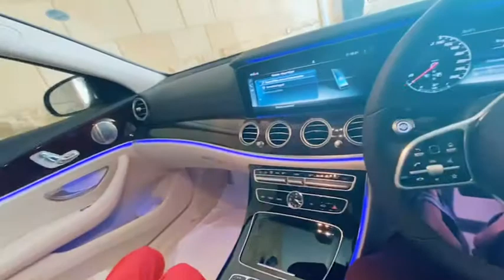Mercedes E class interior